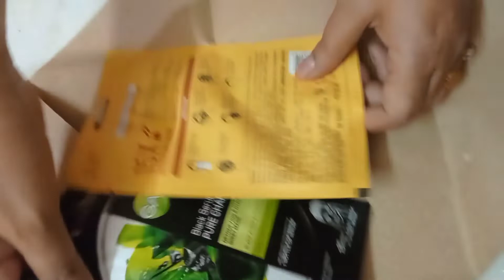nykka onlineshopping unboxing fashion trending nykkahaul